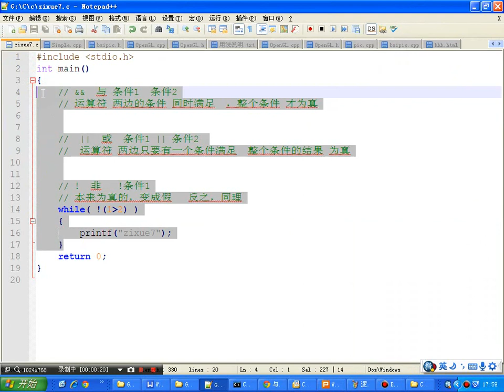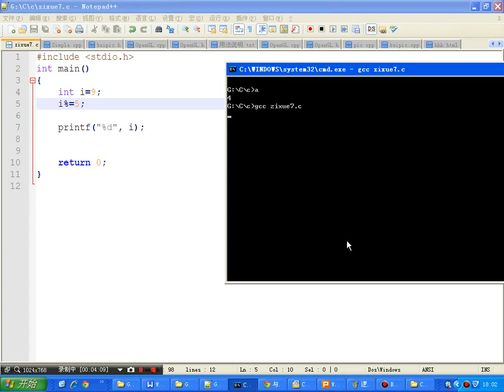c语言视频教程017